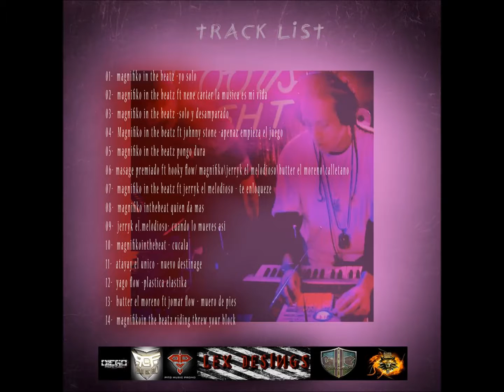4 Magnifiko InThe Beatz Ft Johnny Stone Apenas Empieza El Juego Produce by Magnifiko InThe Beatz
BUENO MI GENTE AKI EN RELEASE MUNDIAL
LA COLABORACION QUE MUCHOS ESTABAN ESPERANDO

LOS VERDADEROS DUROS EN LA BREA  AREA OESTE PUERTO  RICO
JOHNNY STONE -BAD SEED FAMILY

 EL QUE SOLO LA PONE DURA
MAGNIFIKO IN THE BEATZ

AREA SUR PUERTO RICO
-APENAZ EMPIEZA EL JUEGO

DESCARGAR - 2014 PUERTO RICO EN LA CASA

MAGNIFIKO INTHE BEATZ REVELCIONES CHAPTER 1

AKI ESTA MI LINK PERSONAL EN DONDE PUEDES BAJAR EL DISCO COMPLETO EN ZIP